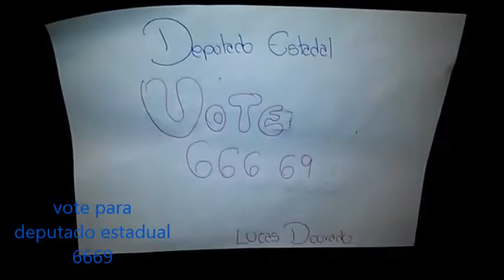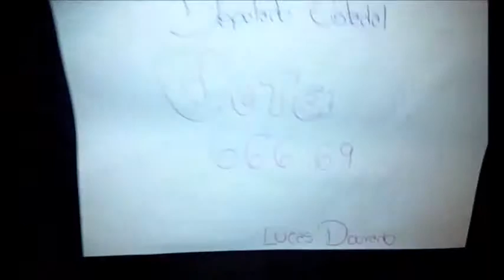Sátira Eleitoral - Partido Inteiro [3ºF/2015]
A sátira eleitoral é um trabalho elaborado pelos alunos do 3º ano F da "E.E. Gal. Humberto de Souza Mello" realizado para a disciplina de Sociologia (3º bimestre/2015).

O objetivo do trabalho é reproduzir de forma cômica o olhar dos alunos diante do horário político eleitoral obrigatório -- sem perder a abordagem crítica sobre o tema.